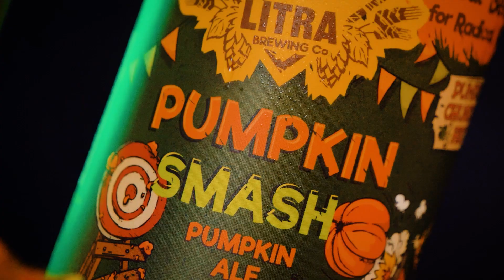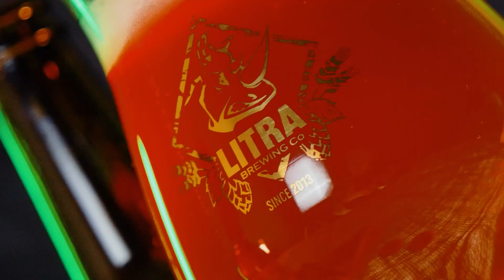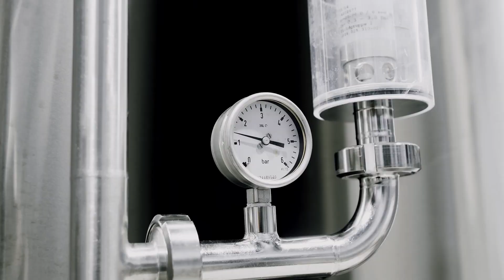Litra Pumpkin Smash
This is the story how we created our seasonal pumpkin ale made with loads of pumpkin as well as spices. This time we made a collaboration with Let's Pie, a local business that makes super tasty pies. We thought that we should let these guys handle the cooking and addition of spices to our pumpkin, and then we will add it to our beer. Watch it and you will see what we've done. Don't forget to have a beer while watching!!! Cheers!